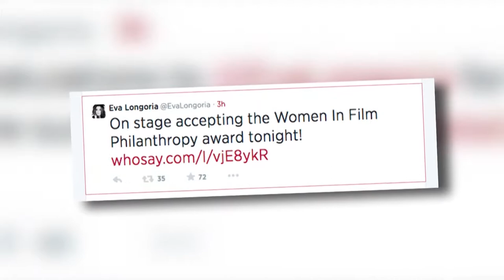Eva Longoria erhält eine humanitäre Auszeichung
Eva Longoria erhielt den "Norma Zarky Award for humanitarianism" für ihre wohltätige Arbeit.